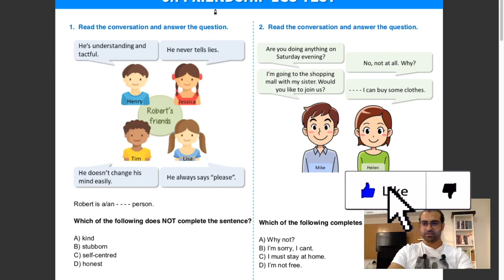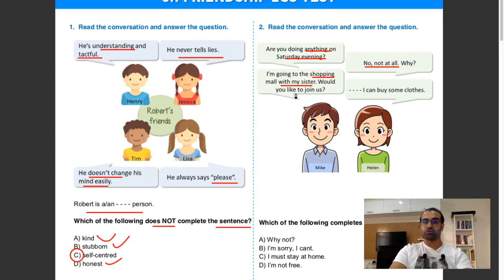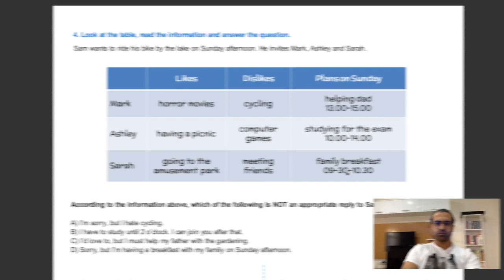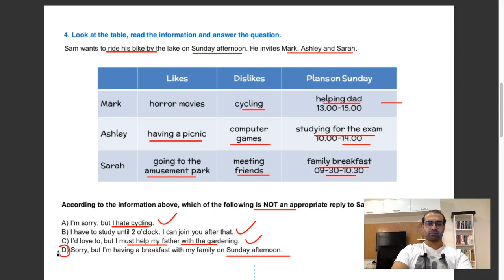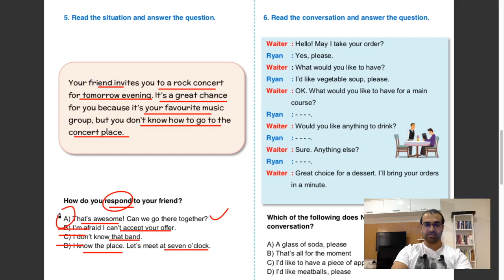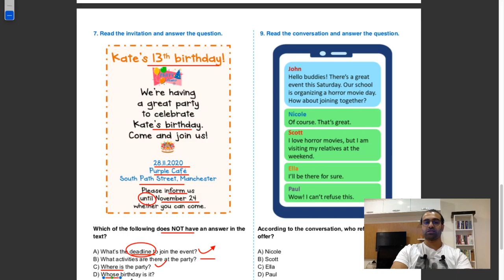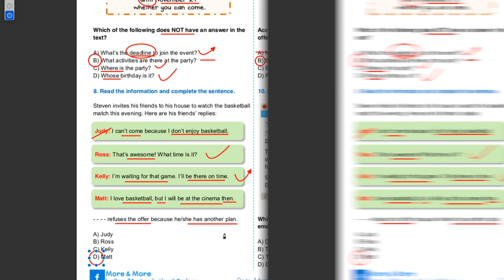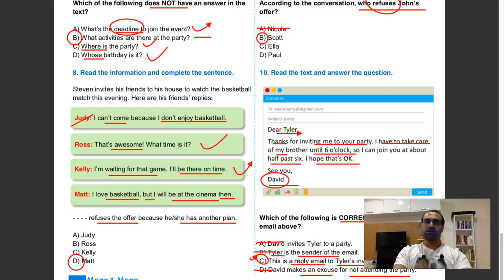LGS İNGİLİZCE SORU ÇÖZÜMÜ | 1.ÜNİTE FRIENDSHIP | LGS 2022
8.sınıf İngilizce 1.ünite soru çözümüyle sizlerleyim. Konu anlatımlarımız da devam ediyor. LGS İNGİLİZCE. Lgs 2022, konu anlatımları ve soru çözümleri hepsi kanalımda.